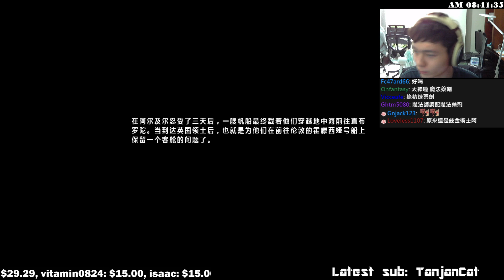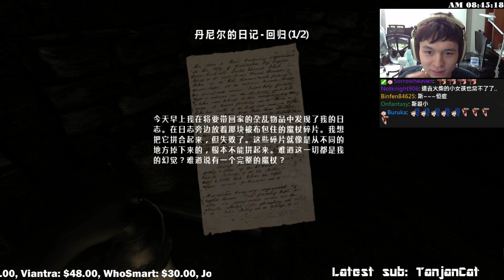【懶貓】失憶症黑暗後裔 Amnesia: The Dark Descent [2] 好ㄘ好ㄘ好ㄘ 懶貓好ㄘ!! RRRR 2016/03/16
《失憶症》是一款第一人稱視角冒險遊戲。《失憶症》不允許玩家使用武器，玩家在面對可怕怪物時無法防禦。因此，玩家必須運用才智逃避和躲開怪物，直到它們失去搜尋玩家的興趣。運用陰影來隱藏是個好方法。遊戲中玩家扮演丹尼爾，一個來自倫敦的年輕人，他在大廳里醒來，喪失了對自己過去的記憶。他只記得自己的名字，以及自己正在被追殺。